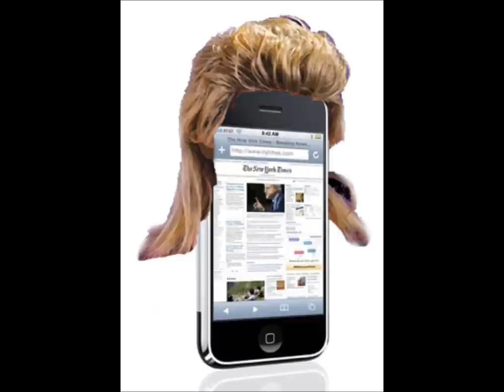Skrillex, You Got Mullet Hair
Hey Skrillex, you got mullet hair! Skrillex Hair X the Mullet with music by Rednek called "I'm Not Skrillex" (clip).